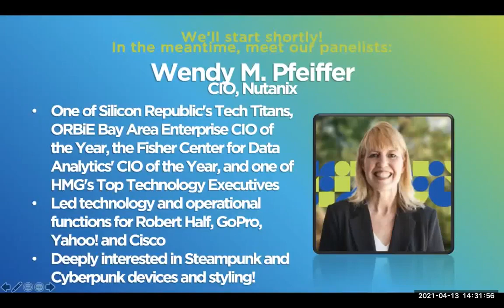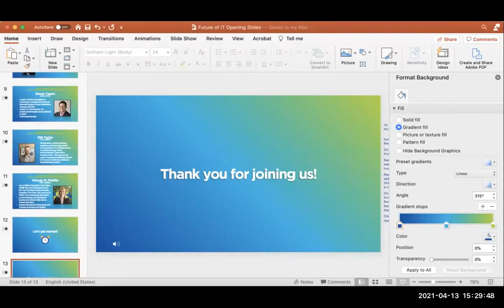HYCU & Nutanix & CDW Beyond 2020 The Exec Mindset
CEO and Founder, Simon Taylor, speaks on a panel at Nutanix Beyond 2020 The Exec Mindset event to share his thoughts on how disruptive technology & the future of mankind are being shaped every day right before our eyes.